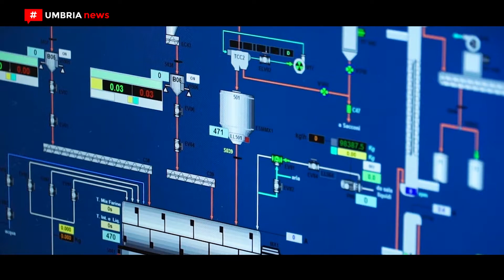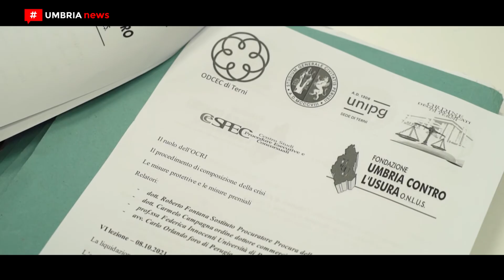A Terni nuovo corso sulle ‘crisi di impresa’ a supporto di economia e famiglie [UMBRIA NEWS]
Sono questi mesi cruciali per l’economia poiché dovrebbero sancire la definitiva ripartenza dopo la crisi legata all’emergenza sanitaria. Arriva quindi nel momento giusto la quinta edizione del corso di alta formazione specialistica sul codice della crisi di impresa e dell’insolvenza organizzato dall’Università degli studi di Perugia, dall’Ordine dei commercialisti di Terni e da quello degli avvocati, con la collaborazione scientifica del Centro studi procedure esecutive e concorsuali.